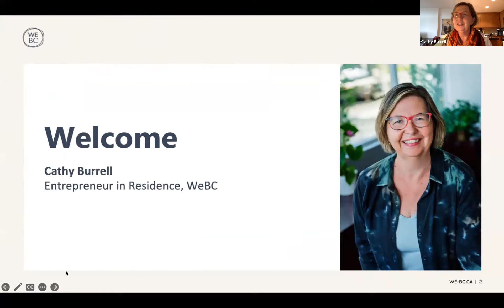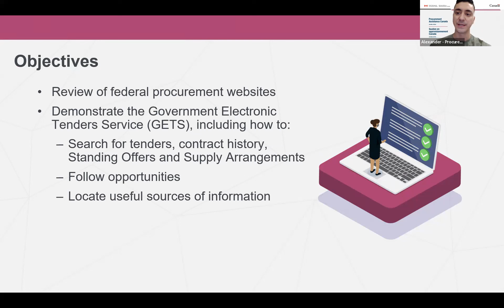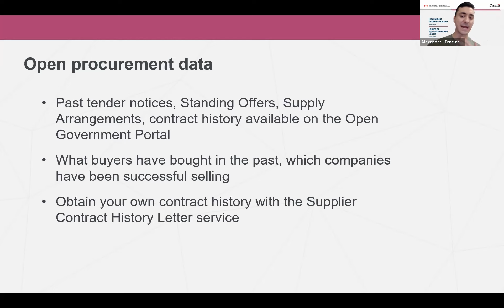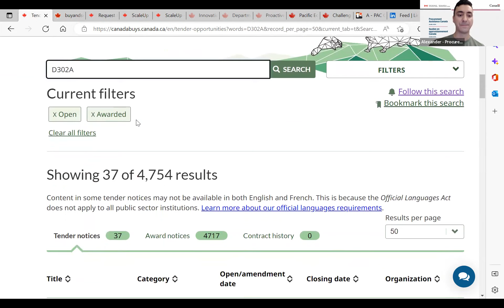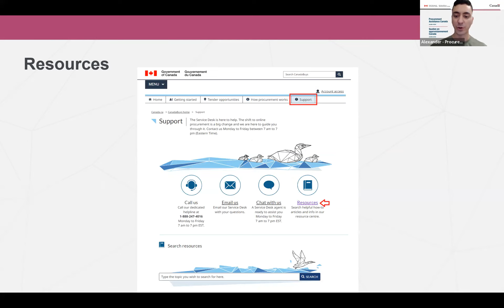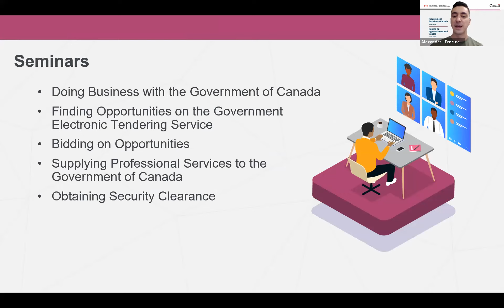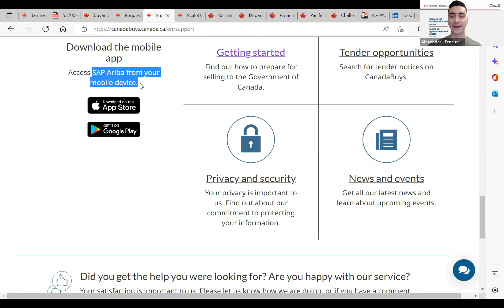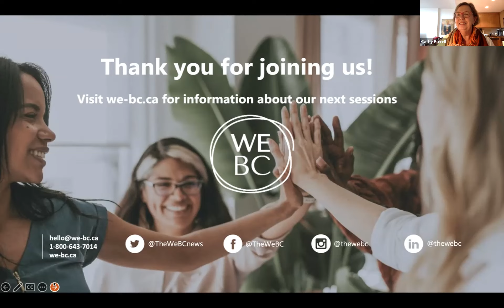Small Business Bidding Tour the New Website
This is the second session in a 3 part series. Watch the first session Get to Know Procurement: Is It Right for You?

In the previous session of this “Bidding on Government Contracts” series, we outline what the government is buying. In this recording we'll get into the bidding details.

Take a deep dive into the bidding process so you can spend less time looking for opportunities and more time growing your business.

We’re delighted to host Alexander Emesh from Procurement Assistance Canada (PAC) who shared key information to help you bid on opportunities, including:
- Ways to register
- How to navigate Canadabuys and follow opportunities
- Who to follow-up with after receipt of the bidding process results
- Best practices, tips and suggestions

Facilitator: Cathy Burrell, Entrepreneur in Residence, WeBC

Panelist: Alexander Emesh, Policy Analyst, Business Engagement, Procurement Assistance Canada (PAC)

About the Panelist
Alexander Emesh has over five years of experience working in the federal government. He currently works as a Policy Analyst with Procurement Assistance Canada (PAC), where he has helped potential suppliers navigate the federal procurement process, develop the tools to find new opportunities, and understand more about federal government support.
He has also worked in Information Management, Issues Management, Veterans Affairs Canada, and the Canadian Army Reserves. He has also served as Chair of Avant Garde for over two and a half years and has helped develop Take a Break With a Network, Welcome to the Mentoship, RFP Shark Tank, Detective Disc, Regional Engagement Digital Fair, and Becoming a Fearless Leader event. During his career, Alexander has received rewards for “Innovative Thinking”, “Award for Excellence in Response to Covid19”, “Best Pitch – Fedstarter” and has been recognized for his dedication to client service.
Alexander holds a BSc in Political Science at Arizona State University and graduated with Cum Laude. He also holds a Masters Degree in Global Security – Cybersecurity at the Center on the Future of War at Arizona State University.